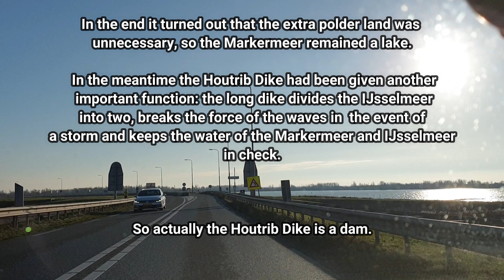The houtrib dike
The Houtrib Dike was constructed between 1963 and 1976 as part of the plan to reclaim Markermeer, with a view to creating new farmland: the Markerwaard.

In the end it turned out that the extra polder land was  unnecessary, so the Markermeer remained a lake.
 In the meantime the Houtrib Dike had been given another important function: the long dike divides the IJsselmeer into two, breaks the force of the waves in  the event of
a storm and keeps the water of the Markermeer and IJsselmeer
in check. So actually the Houtrib Dike is a dam.

Recently, Rijkswaterstaat reinforced the Houtrib Dike with
natural building materials, Over a length of 25 kilometres
new quarry stones and cast asphalt now reinforce the dike.

In the event of a heavy storm, the motorway will be closed off
so that the waves can hit the dike without any problems.

In this short video, I will take you on a trip over the dike ... or dam.